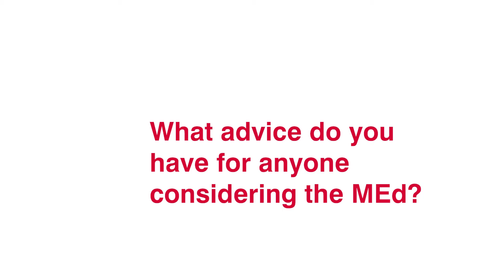Advice for Future MEd Students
Our students share their best advice for getting the most out of the programme.

The MEd Leadership and Learning is a professional masters degree programme with a dual academic and professional dimension. It is designed specifically for practising teachers and educational leaders and managers to undertake practice-focused masters level study.

Thanks to our MEd students:
Elisabeth Davies, class teacher
Duncan McBride, Depute Head teacher
Claire Sutherland, Depute Head teacher
Yvonne Sommerville, Education Officer